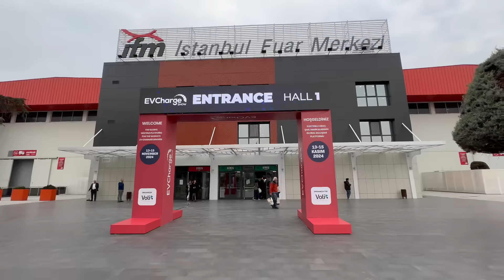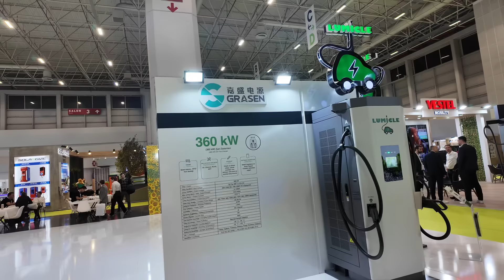EVCharge Show Açıldı ! - 1. Bölüm Hoşgeldiniz - Devamı gelecek...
@evchargeshow 'un düzenlediği 13-14-15 Kasım'da düzenlenen ve ücretsiz katılım sağlayabileceğiniz ülkemizin en büyük şarj fuarı başladı. Sizleri de bekliyoruz.

Detaylı fuar katılımcılarına 2.günden itibaren ziyaret götüreceğim. 14'ünde Hall1 15inde Hall 3 'ü çekeceğim.

@lumiclecomtr 'ın enerjisi ile ben de fuardayım.
@BursaExtrempark 'ın hediyeleri yakında duyurulacak
@SelimKrespin Dron çekimleri için var ol dostum.
@atillaonur3913 abimsin
@mehmetakifselimoglu canımsın
@AysegulOzoren Canım kardeşim.
@tuncaysuu paşayı öpüyorum
@OzgurKaymaz34 abi cansın.
Tek çatı paydaşlarına sevgiler..

@dolubatarya @GojiraMotorChannel @toggkullanıcısı @ElektrikliYollar @Ademeyupoglu Hoşgeldiniz safalar getirdiniz...

Tüm diğer tüm takipçi arkadaşlarımın ayaklarına sağlık.
Sizleri de bekliyorum.